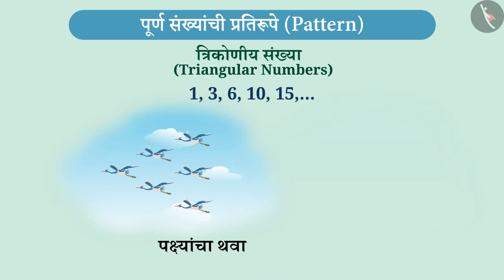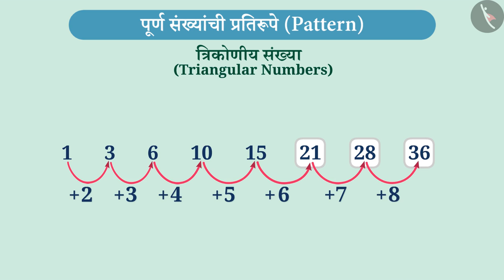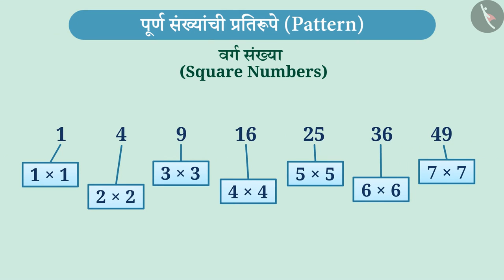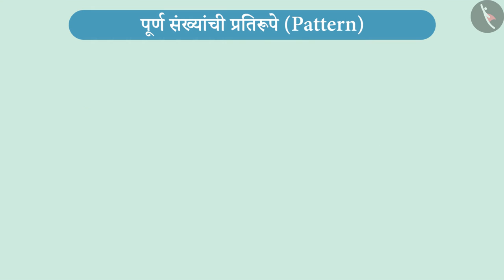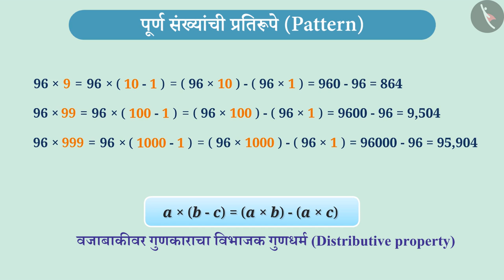पूर्ण संख्यांचे आकृतिबंध|Part 1/3|Patterns in whole numbers|Marathi|Class 6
पूर्ण संख्यांचे आकृतिबंध|Part 1/3|Patterns in whole numbers|Marathi|Class 6 | पूर्ण संख्या | कक्षा 6 | NCERT | पूर्ण संख्या

Patterns in whole numbers | Whole Numbers | Grade 6 | NCERT | Whole Numbers

Welcome to part 1 of Patterns in whole numbers. In this video, we will discuss the concept of Patterns in whole numbers.